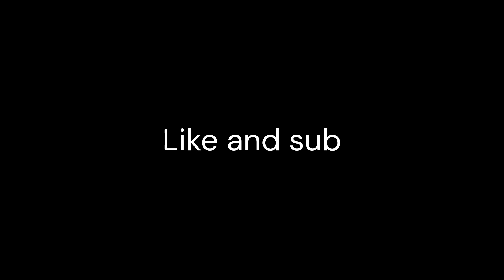Prowler Miles (InVision's Web Verse)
rizz god

like and sub cuz im kool